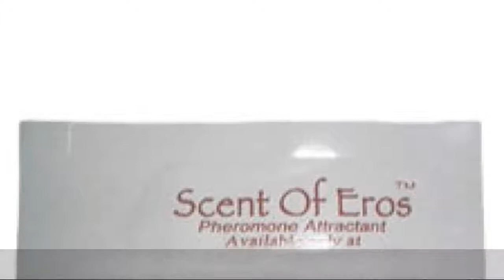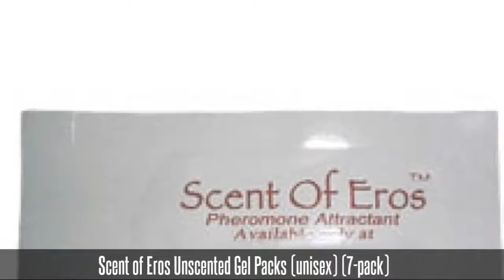Scent of Eros Unscented Gel Packs (unisex) (7-pack) 2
Scent of Eros Unscented is a strong combination of pheromones designed by the well-known pheromone researcher James V. Kohl, author of the definitive pheromone primer, The Scent of Eros. Scent of Eros Unscented includes the effective pheromone formula found in Scent of Eros for Men and Scent of Eros for Women, but without the mixed-in fragrances, allowing you to mix these top-selling pheromones with any of your favorite colognes or perfumes. If you like the effects that the scented varieties of Scent of Eros have given you, but want to try them with your own fragrance, this product is for you!

Scent of Eros Unscented Gel Packs contain the same formula as bottled Scent of Eros Unscented, but in a convenient 1ml packet, good for about two uses. Scent of Eros Unscented Gel Packs are a great way to try out Scent of Eros for a lower price, or as a handy way to bring pheromones with you anywhere you go so you can get a nice boost of pheromone confidence any time you need it.

Each 1ml gel packet includes 0.08 mg of pheromone content.

The more you buy, the more you save!

7 packets cost only $9.95, 18 packets cost $24.95, and 38 packets cost $49.95.